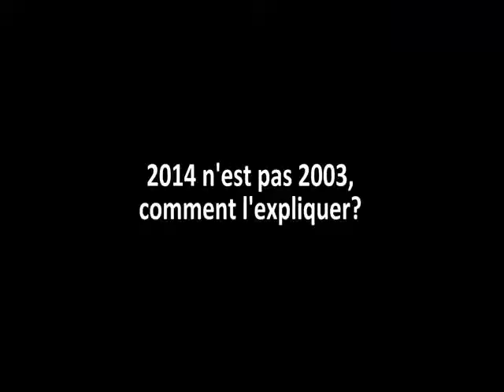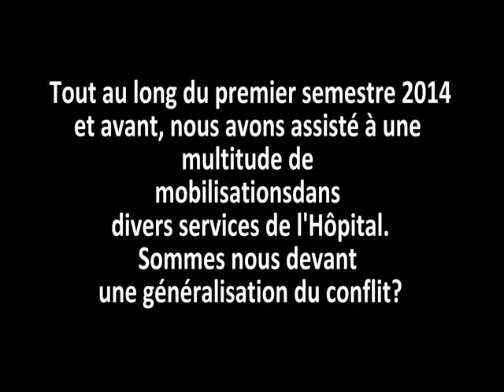Jeunes Majeurs Mobilisation du 23 septembre devant le CG31 Part 1 failed conv